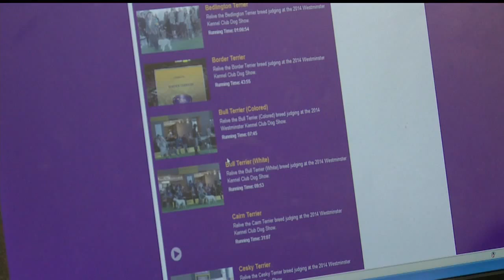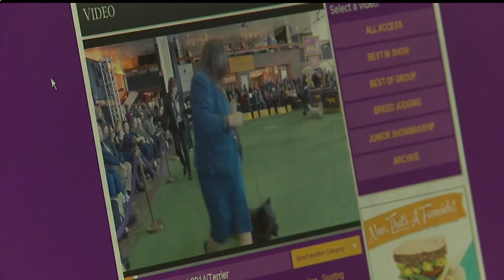WKBN producer showing dog at Westminster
WKBN 27 First News This Morning executive producer Kelly Salandro will take her skye terrier, Byrne, to the Westminster Kennel Club dog show in New York City.